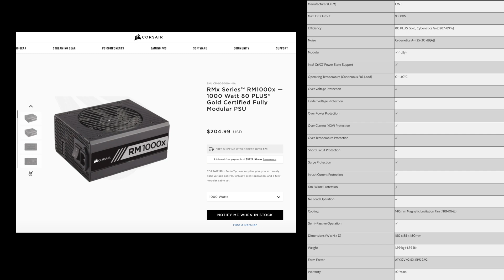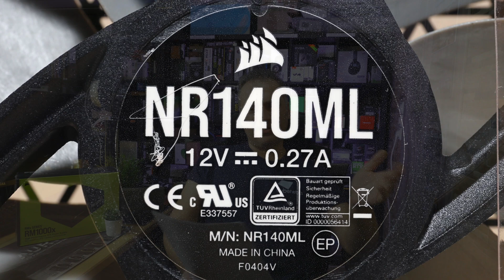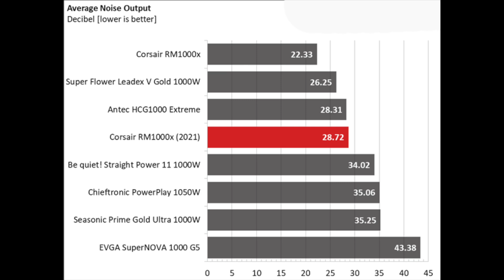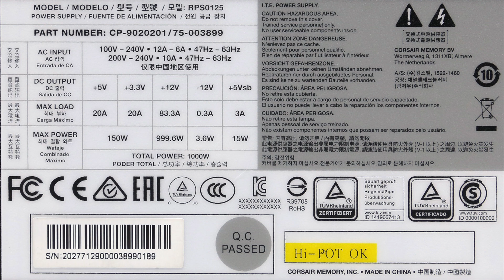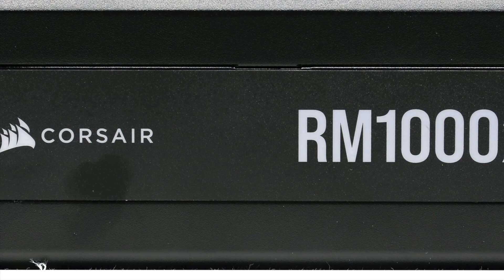Corsair RM1000x (2021) Review - The NEW leader in the 1000W Gold Category?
The time has come for Corsair to revamp one of its most popular PSU lines, and the result is good. For starters, the new RM1000x achieves higher overall performance than the older model. It uses a higher quality fan. It has super-high efficiency at light loads, and it is compatible with alternative sleep modes, including Microsoft's modern standby. The only problem is that that you need to find a compatible mainboard to support this feature.

There is not much competition in the 1000W Gold category since most PSUs with similar capacity are Platinum or Titanium. A good and more expensive alternative option is the Seasonic Prime Gold 1000, which achieves higher performance. Still, it doesn't have an ML cooling fan, as the new Corsair RM1000x, and its overall noise output is notably higher than Corsair's offering.

Pros  👍
• Full power at 47 degrees Celsius
• High overall performance
• Quiet operation
• Fully compliant with ATX v2.52
• Highly efficient at light loads
• Long hold-up time
• Low inrush current
• Magnetic Levitation fan
• Loads of cables and connectors
• Fully modular
• 10-year warranty

Cons  👎
• High OCP triggering points on the minor rails
• A small overall efficiency boost would be nice
• In cable capacitors
• Small distance between peripheral connectors

00:00 – Intro
00:11 – Product Presentation
00:51 – Differences with the previous Line
01:48 – Efficiency
02:20 – Price & Warranty
02:28 – Power Specifications
02:41 – Cables
03:28 – In Cable Caps
03:40 – Internal Design & Build Quality
04:01 – Fan
04:21 – Capacitors
04:44 – Caps & Fan Manufacturers
05:09 – Protection Features
05:51 – Average Efficiency
06:01 – Average PF
06:13 – Average Noise Output
06:29 – Overall Performance
06:38 – Bottom Line
07:52 – Pros
08:24 – Cons
08:53 – Goodbyes